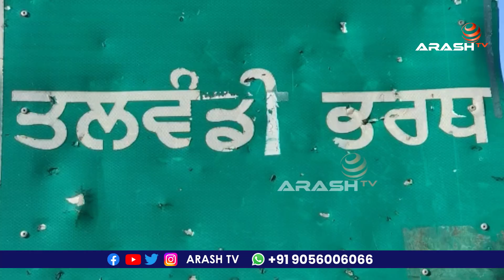ਜੰਮੂ-ਕਸ਼ਮੀਰ ਦੇ ਪੁੰਛ 'ਚ ਹੋਏ ਅੱਤਵਾਦੀ ਹਮਲੇ 'ਚ ਭਾਰਤੀ ਸੈਨਾ ਦੇ ਪੰਜ ਜਵਾਨ ਸ਼ਹੀਦ - Arash TV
ਜੰਮੂ-ਕਸ਼ਮੀਰ ਦੇ ਪੁੰਛ 'ਚ ਹੋਏ ਅੱਤਵਾਦੀ ਹਮਲੇ 'ਚ ਭਾਰਤੀ ਸੈਨਾ ਦੇ ਪੰਜ ਜਵਾਨ ਸ਼ਹੀਦ
ਸ਼ਹੀਦ ਪੰਜ ਜਵਾਨਾਂ 'ਚੋਂ ਚਾਰ ਜਵਾਨ ਪੰਜਾਬ ਦੇ ਰਹਿਣ ਵਾਲੇ ਸਨ !